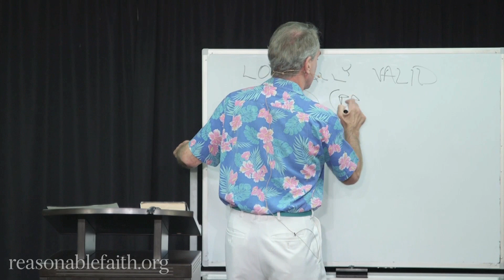Doctrine of God: Excursus on Natural Theology Part 1 | Belief In God As Properly Basic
Defenders is Dr William Lane Craig's weekly Sunday school class on Christian doctrine and apologetics. This video is part 1 of an excursus on natural theology under the section on the doctrine of God. Be sure to check out more doctrines as well as the audio of Defenders